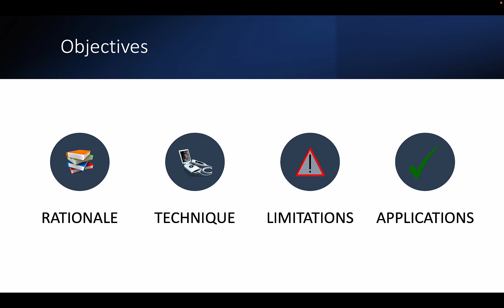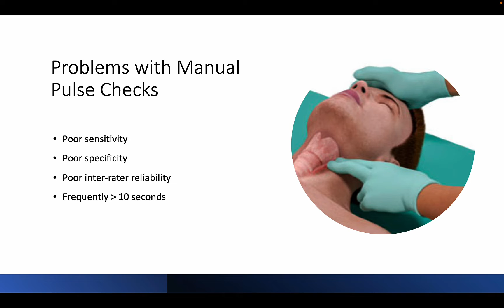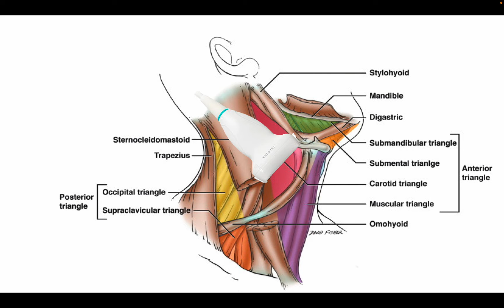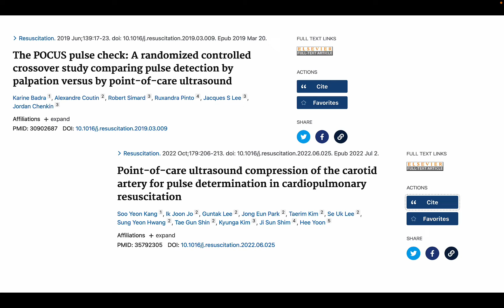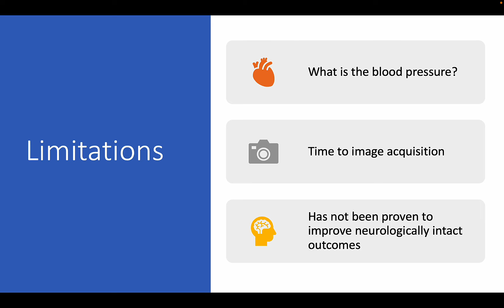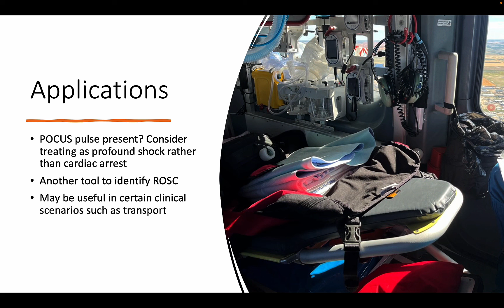The POCUS Pulse Check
Dr Erin Sachs presents on the "POCUS pulse check"--a sonographic method to detect a pulse in cardiac arrest.